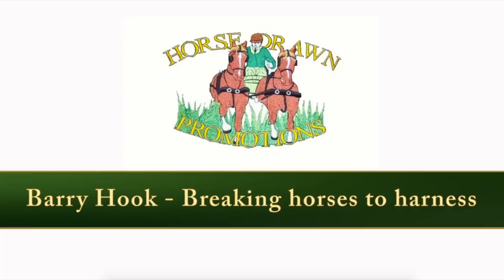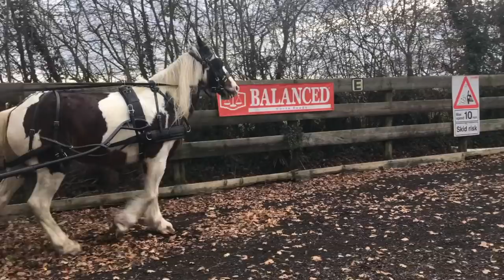Spook-busting training with a skewbald horse - Barry Hook, Horse Drawn Promotions